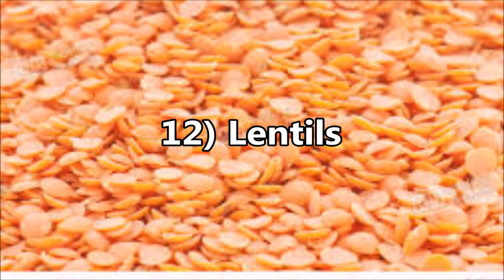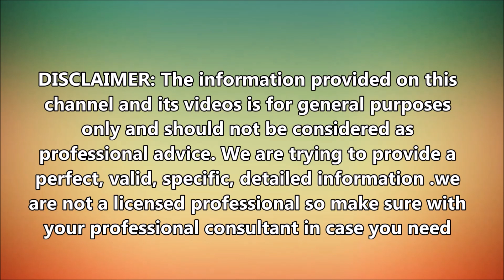Top 15 Foods Rich in Thiamine (Vitamin B1)